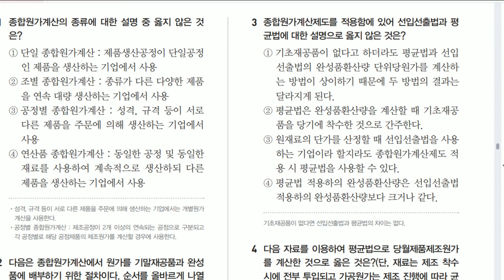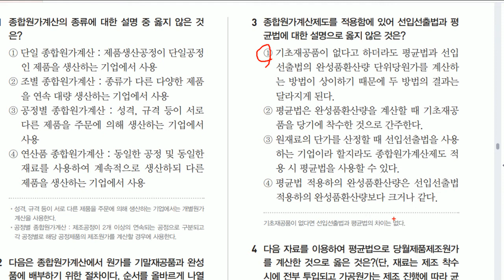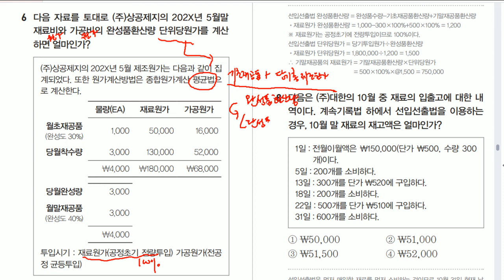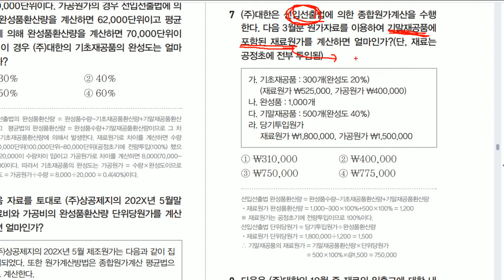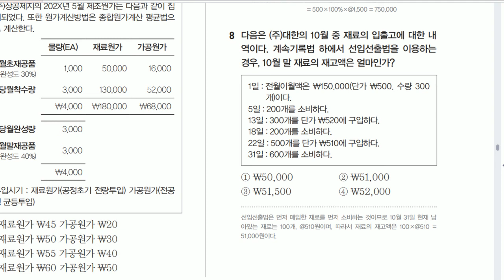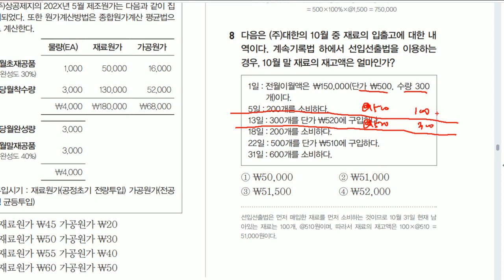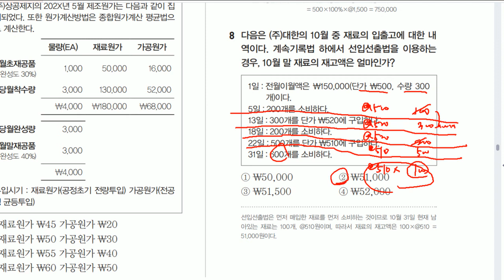[전산회계운용사 2급 필기] 원가회계 04 종합원가계산-2